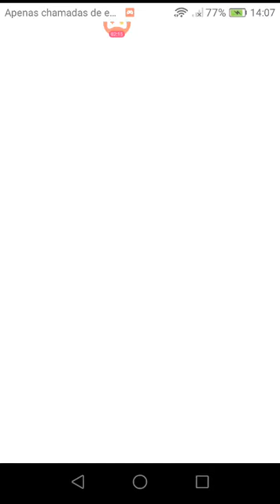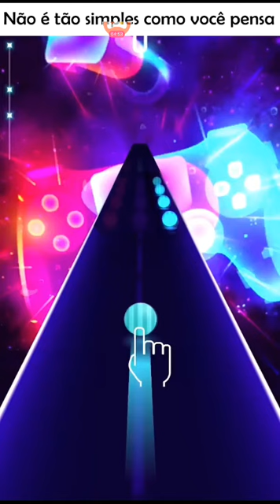ParkourRace Corrida de múltiplos Homem-Aranha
vivavideopro